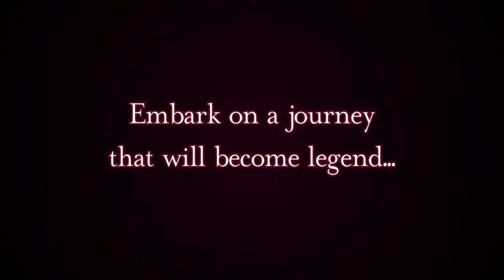Monochrome Mobius: Rights and Wrongs Forgotten - Official Character Trailer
Meet Oshtor, Shunya, and their allies in this latest trailer for Monochrome Mobius: Rights and Wrongs Forgotten, an upcoming RPG coming to PlayStation 5 and PlayStation 4 on September 5, 2023. Monochrome Mobius: Rights and Wrongs Forgotten is also available now on PC.